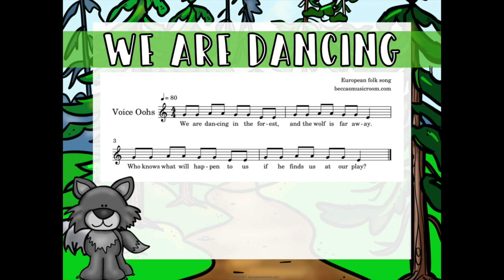Wolf AKA We Are Dancing in the Forest // Singing Game for La Your Kids Will Love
Looking for a fun singing game for la? Wolf (AKA We are Dancing in the Forest) is one of my elementary music students' favorite singing games! It's simple, it's fun, and it is perfect for presenting la.

00:00 Timestamps
00:34 Song
1:01 Game option #1
1:34 Game option #2
2:45 Presenting la
3:13 Playing on instruments
5:00 Jugemos en el bosque
6:50 Other extensions

Happy teaching!
Becca

The True Story of the 3 Little Pigs

//HELPFUL LINKS

*Happier Teacher Life (my new book!)